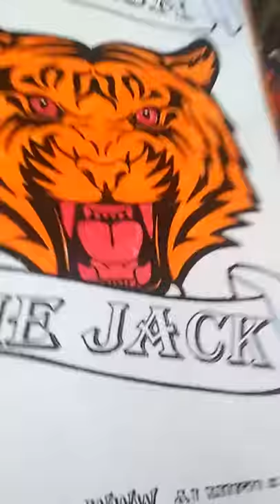Cara gambar kepala harimau